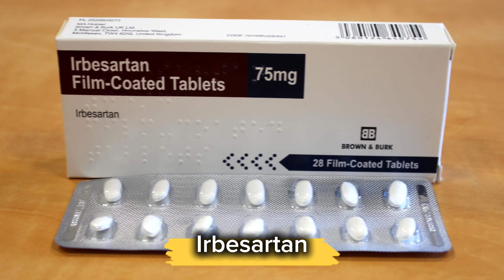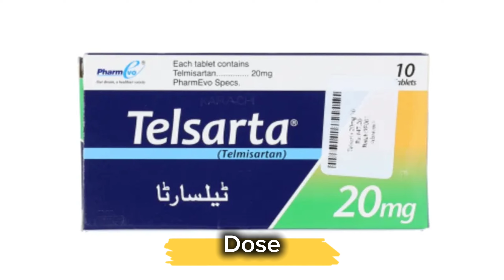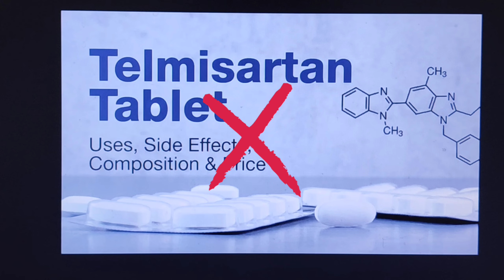Telmisartan tablets 40 mg, 20 mg in hindi -Telmisartan Tablets Review, Uses, Side Effects, Dose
telmisartan tablets 40 mg in hindi, telmisartan 40 mg,
telmisartan 80 mg tablet, telmisartan mode of action in hindi,
telmisartan tablets ip 20 mg in hindi,
telmisartan tablets 40 mg in urdu, telmisartan mode of action,
telmisartan tablets 80 mg in hindi,
telmisartan tablets 40 mg in urdu,
telmisartan tablets 40 mg in hindi use,
telmisartan tablets 40 mg kis kaam aati hai,
telmisartan tablets 40 mg in hindi side effects,